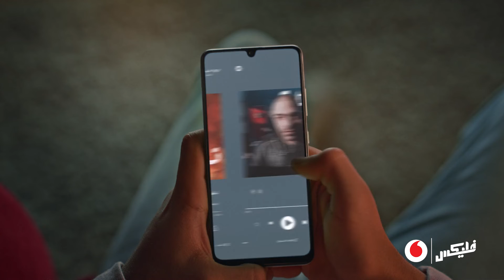Vodafone ft Abyusif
Here's our third project for Vodafone Egypt featuring Abyusif
VIVID Studio Team:
Editor: Baher Rasheed
Post-Producer: Sarah Abouzeid
Director: Nader EL-Nakoury
DOP: Victor Credi
Agency: Wunderman Thompson Cairo
Production House: Nojara